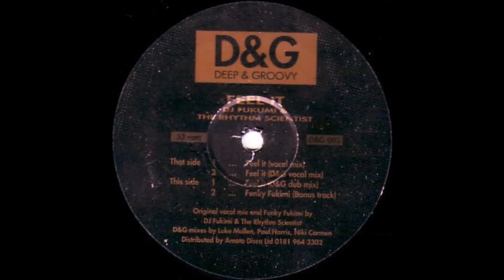DJ Fukumi & The Rhythm Scientist - Funky Fukumi (Bonus Track) (1996)